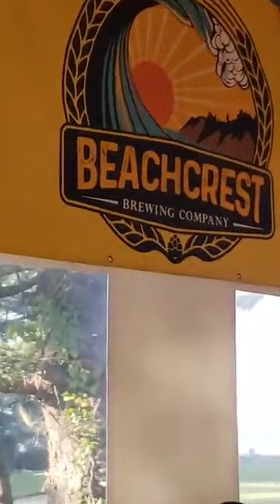10.3.21 Beachcrest Brewing Co. Jazz Jam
10.3.21 Beachcrest Brewing Set 1.  Dawn did not perform in this set but she listened to it and it was great.  Dawn tried to use some of the other player's musical ideas in her set later on to demonstrate good listening skills.